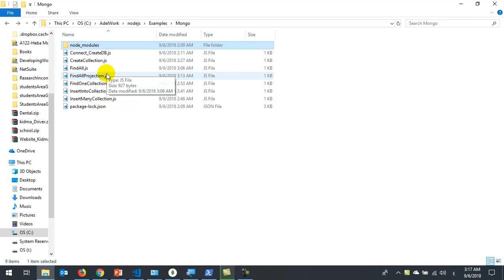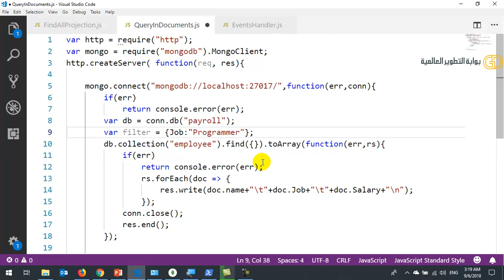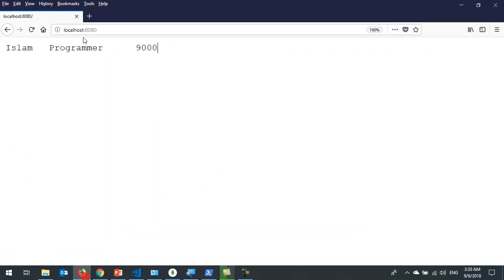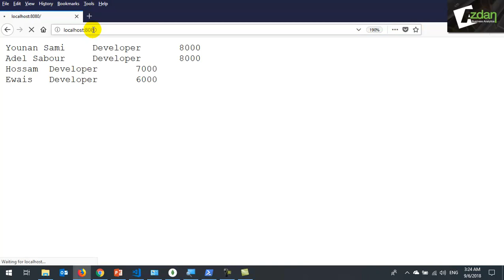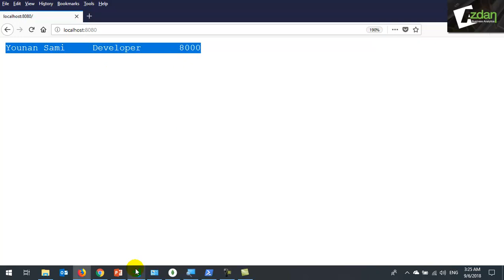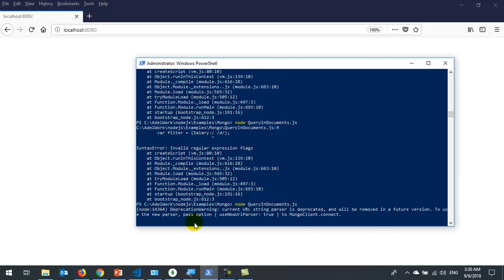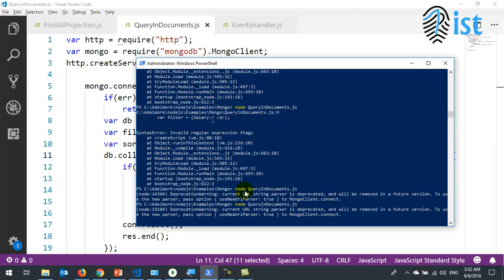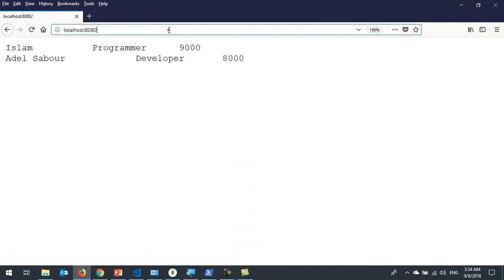28 Node js MongoDB Filter Data RegEx In Filter Sort Limits إسترجاع بيانات بشروط وإستخدام الـ R